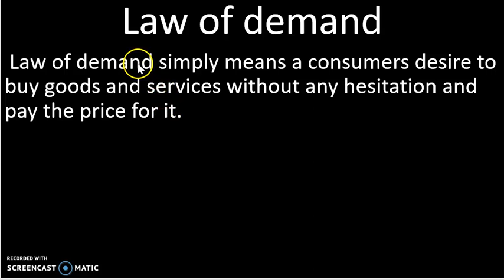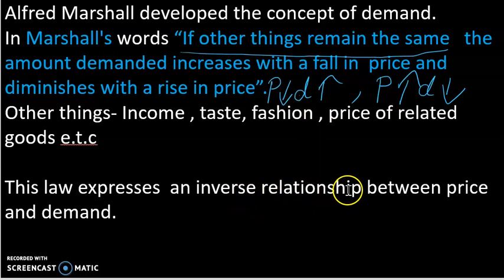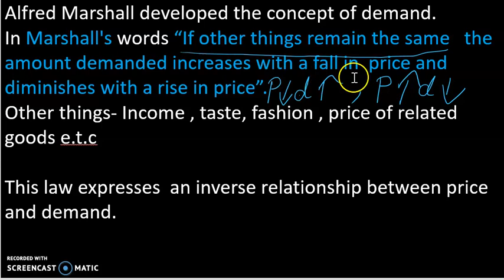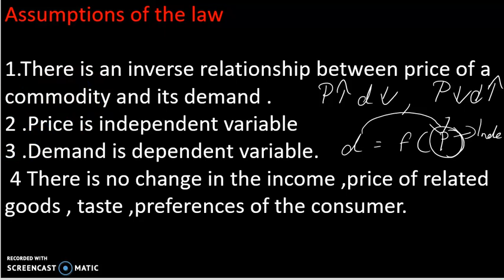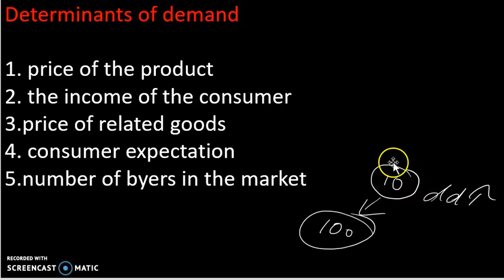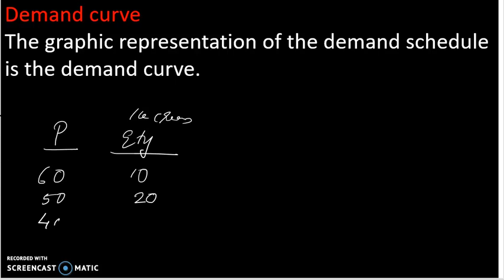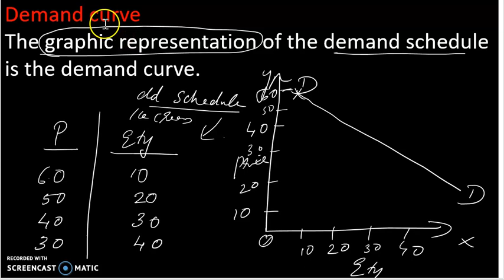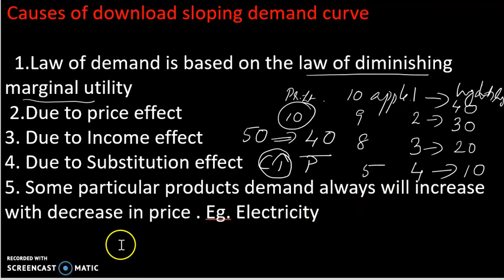Law of Demand#Determinants of demand#Demand curve#Causes of downward sloping demand curve#malayalam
Law  of Demand#Determinants of demand#Demand curve#Causes of downward sloping demand curve